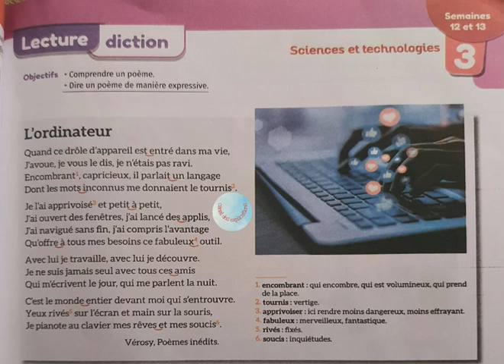Lecture diction:L'ordinateur / page : 87 / unité 3 / mes apprentissages en français 6ème AEP